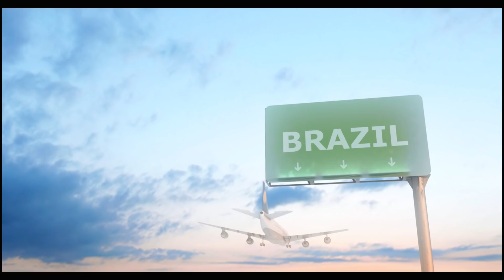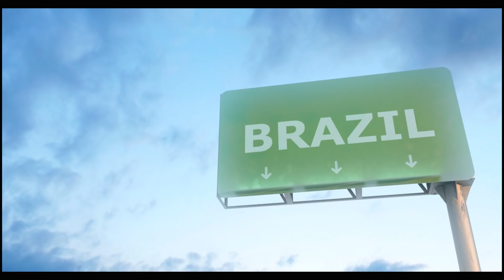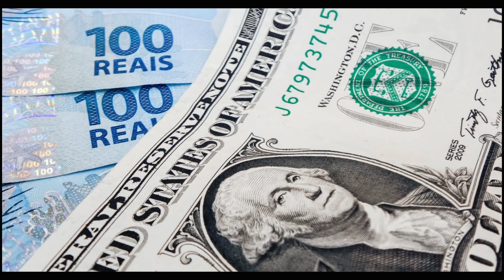Fok ou gade video sa avanw ale Brezil .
Pa bliye ou ka enskri sou kanal klike sou bouton rejoindre lan pou ka fe pati club la pou ka jwenn kontni pésonalize.